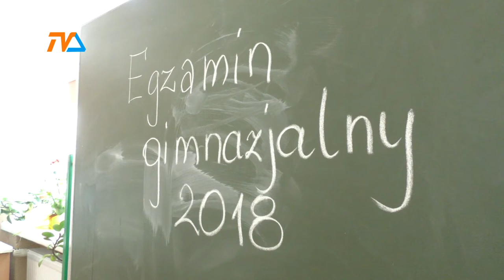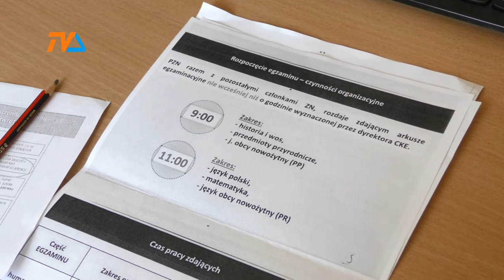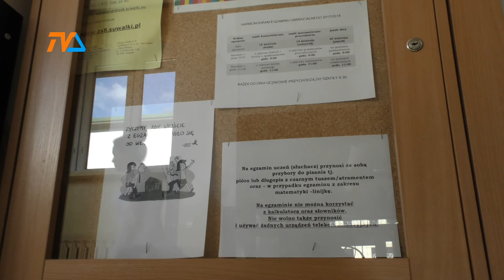Testy gimnazjalne ruszyły. Charakterystyka- zaskoczyła |TVSUWAŁKI